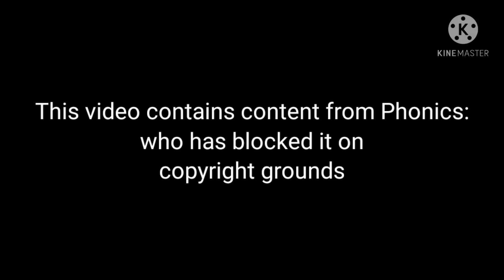What if: Phonics who Copyrighted Strike here